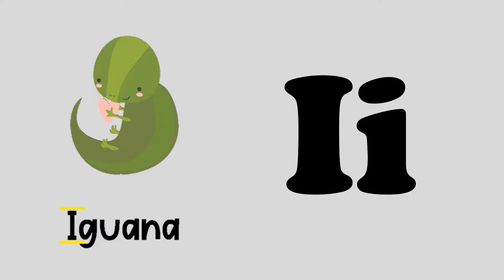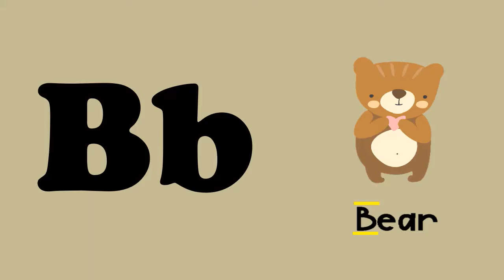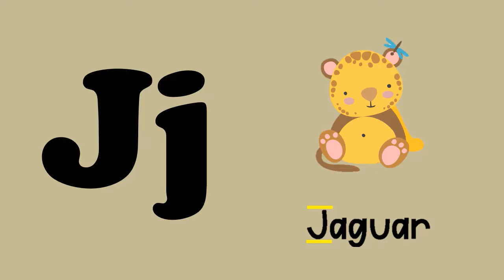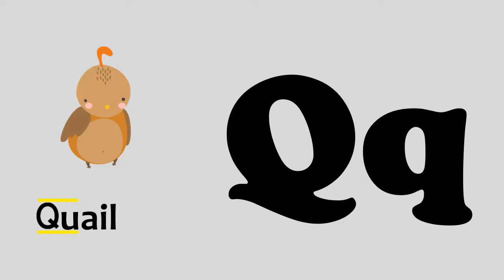Letters and Sound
This is a fun, friendly video for early learners to be able to identify/ recognize/ and recall and produce sounds for letters in the alphabet!

Credits:
Photo: